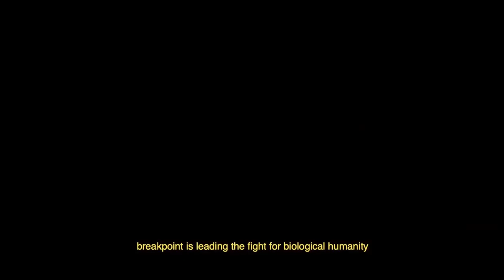STATE OF MIND Trailer (2018) PS4 / Xbox One / Switch / PC